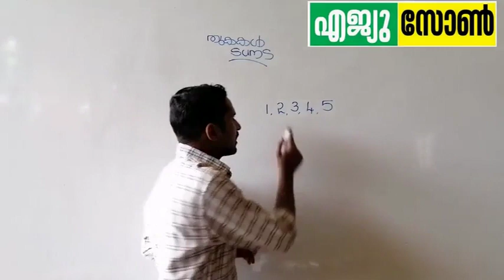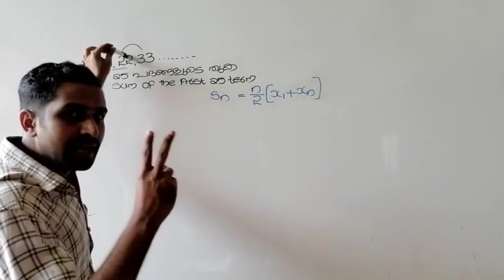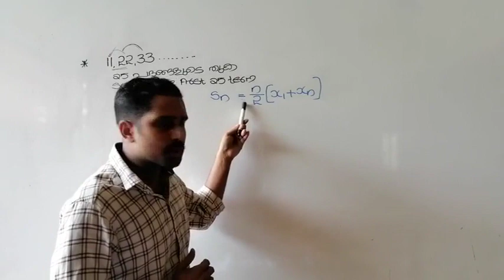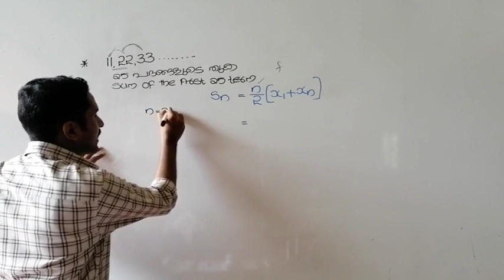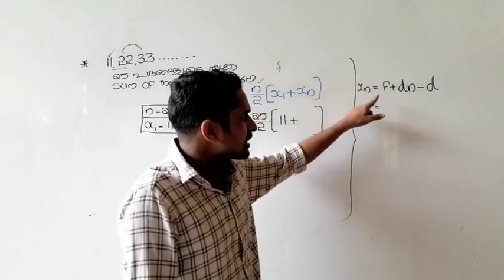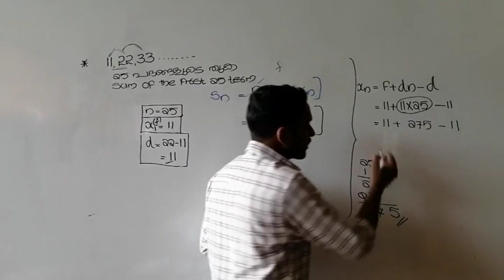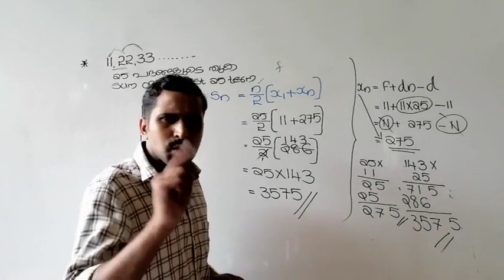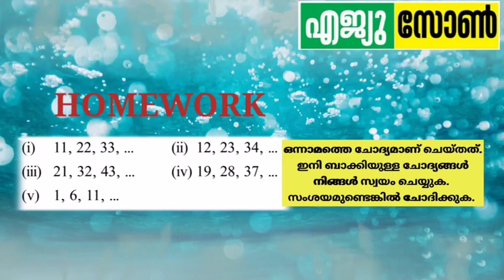SSLC MATHS 1